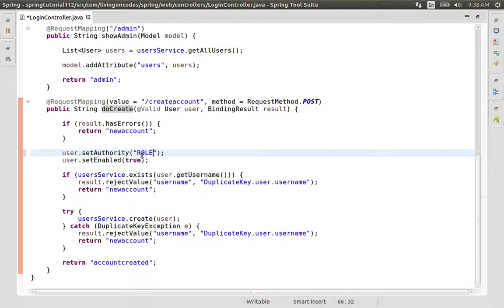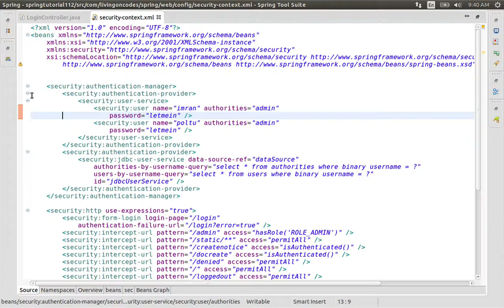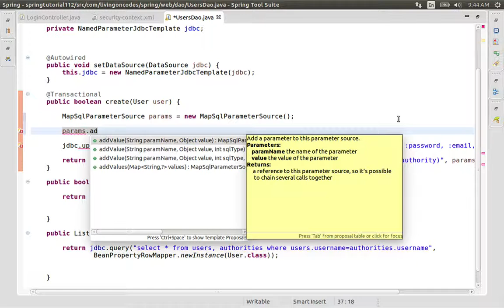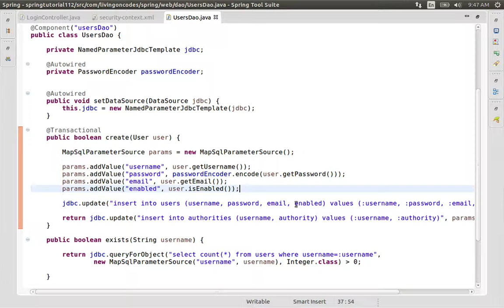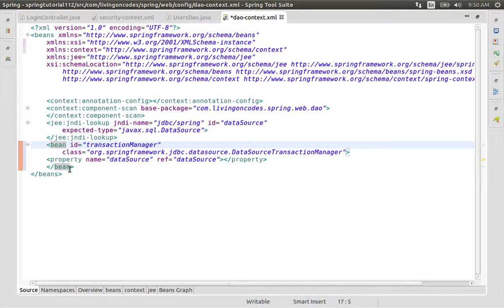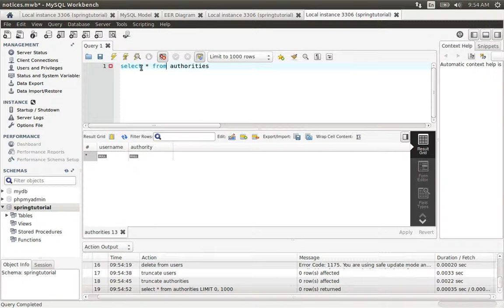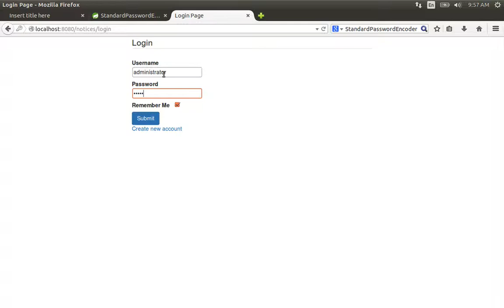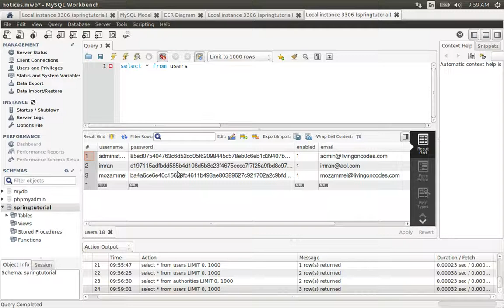112 Encrypting Passwords